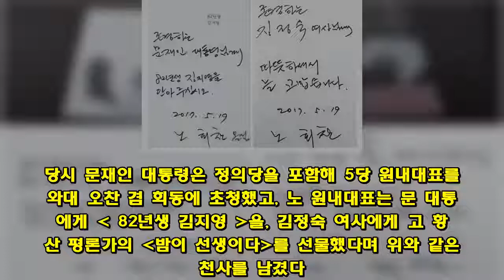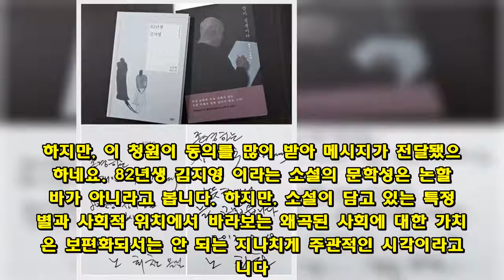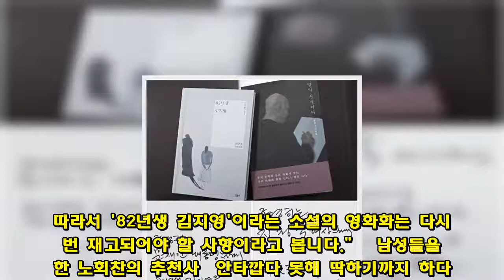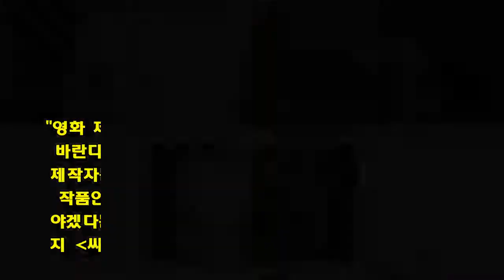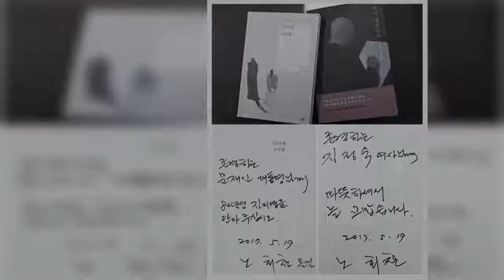'82년생 김지영' 정유미 향한 비난, 노회찬의 당부 떠올라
큰사진보기   ▲고 노회찬 의원이 을 문재인 대통령에게 선물하며 남긴 글.ⓒ 노회찬 페이스북   작년 5월, 고 노회찬 정의당 전 원내대표는 문재인 대통령에게 책 한 권을 선물하며 이런 당부를 남겼다. 당시 문재인 대통령은 정의당을 포함해 5당 원내대표를 청와대 오찬 겸 회동에 초청했고, 노 원내대표는 문 대통령에게  82년생 김지영 을, 김정숙 여사에게 고 황현산 평론가의 밤이 선생이다를 선물했다며 위와 같은 추천사를 남겼다. 그해 2월엔 이런 글도 자신의 소셜미디어에 남겼다.  2016년 10월 출간된  82년생 김지영 은 1982년에 태어난 동명의 여성 주인공이 한국사회에서 평범하게 살아오며 온 몸으로 겪은 성차별의 역사를 그려내 많은 공감을 얻어낸 소설이다. 출산·육아로 경력이 단절된 서른 넷 전업주부 김지영이 겪어낸 일상의 차별과 사회 구조적 불평등이 현 사회에 만연해 있다는 사실을 고발해 호평을 얻었다.  그해 7월 조남주 작가는 예스24 독자들이 뽑은 '한국 문학의 미래가 될 젊은 작가'에 선정됐고, 그해 10월엔  82년생 김지영 이 문화체육관광부가 선정하는 '올해의 양성평등문화상' 수상작으로 선정됐다.   같은 해 8월 민음사도 '제41회 오늘의 작가상' 수상작으로  82년생 김지영 을 선정했다. 같은 달 한 문학학교 자리에서 노 전 원내대표를 만난 조남주 작가는 "평범한 여성은 이렇게 살고 이런 고민을 한다는 걸 기록으로 남기고 싶었습니다"라고 말했고, 노 전 원내대표는 "책을 읽은 남성들도 여성과 똑같이 느끼게 된다면 이런 현실은 존재하지 않을 겁니다"라고 화답했다.   출간 9개월 만에 20만부를 돌파한 이 소설은 지금까지 100만 부 가까운 누적 판매 수를 기록한 것으로 알려졌다. 영화화 소식이 알려진 것은 작년 6월이었다. 1979년생, 1984년생 여성이 공동대표로 있는 신생영화사의 창립작이란 소식이었다. 그런데, 12일 주연배우 캐스팅 소식이 알려진 후  82년생 김지영 은 다시금 논란에 섰다. 아주 불필요한 논란에.   82년생 김지영  캐스팅된 정유미를 향한 비난  큰사진보기   ▲영화 에 캐스팅된 배우 정유미.ⓒ 매니지먼트숲   위와 같이 제작사인 봄바람영화사가 낸 보도자료는 평이했다. 그런데, 정유미의 소셜 미디어에 악플이 쏟아졌다. 노골적인 비난부터 "믿고 거른다"는 댓글까지, 캐스팅 자체로 이런 비난까지 받아야하는지 의아할 만한 반응들이 줄줄이 이어졌다. 미비한 청원 숫자이지만, 이날 청와대 국민청원 게시판에는 소설 '82년생 김지영'의 영화화를 막아주세요란 청원까지 등장했다.  이미 소설 자체가 페미니즘과 미투 사건 이후 논란의 중심에 섰던 것을 상기한다면, 정유미를 향한 비난 역시 그러한 연장선상인 듯하다. "안녕하세요. 저는 올해 19살이 되는 남학생입니다"라는 청원글을 보자.  "사실 이 청원의 제목자체가 실현되는 건 힘들고 자유국가인 대한민국의 기본권에도 어긋난다고 생각합니다. 하지만, 이 청원이 동의를 많이 받아 메시지가 전달됐으면 하네요. 82년생 김지영 이라는 소설의 문학성은 논할 바가 아니라고 봅니다. 하지만, 소설이 담고 있는 특정성별과 사회적 위치에서 바라보는 왜곡된 사회에 대한 가치관은 보편화되서는 안 되는 지나치게 주관적인 시각이라고 봅니다.  그런데, 이를 스크린에 올린다는 건 분명 현재 대한민국이 추구해야 하는 가치인 성 평등에 어긋날 뿐만 아니라 사회적으로 소모적인 성 갈등을 조장하기만 한다고 생각합니다. 따라서 '82년생 김지영'이라는 소설의 영화화는 다시 한 번 재고되어야 할 사항이라고 봅니다."   남성들을 향한 노회찬의 추천사  안타깝다 못해 딱하기까지 하다. 그저 본인을 19살 남학생이라 밝힌 청원인의 나이나 성별 때문만은 아니다. 문장 하나하나에 페미니즘과 성평등, 성차별을 어떻게 받아들이고 있는지가 적나라하게 드러나 있기 때문이다.  스스로가 기본권에도 어긋난다고 표현한다. 문학성 역시 논외 대상이라고 한다. 그럼에도 왜곡된 가치관이 보편화돼서는 안 된다고 한다. 인터넷 상의 용어로 바꿔 말하면, '잘 모르겠고, 이건 그냥 안 돼'나 다를 바 없다. 그러면서 스크린화를 반대한다. 성 평등에 어긋난다거나 사회적으로 '성' 갈등을 조장한다고 한다. 전형적인 남성우월주의적인 시각이요, 한때 인터넷 상에서 유행했던 '이퀄주의'와 엇비슷한 주장이다.  '레드벨벳' 아이린이나 'AOA' 설현을 향한 비난도 똑같았다.  82년생 김지영 을 방송에서 추천했다는 단 하나의 이유로 비난을 일삼았던 '팬(이라 자처했던 이)들'이 그랬다. 그런 예는 수두룩하다. 'Girls can do anything'과 같은 문구,  비단 '페미니즘'을 직접 언급하지 않았더라도, 그런 뉘앙스를 연상케 하는 그 무엇에도 알레르기 반응을 일으키는 일군의 무리들.    고 노회찬 전 원내대표는  82년생 김지영 을 두고 "남자들이 꼭 읽어야 할 책"이라고 설명했다.  82년생 김지영 과 관련, 한국사회의 뿌리 깊은 성차별에 대해 이른바 '당사자성'을 가질 수 없는 남성들이 왜 읽어야 하는지를 역설하는 측면이었을 것이다.  결국 이 소설의 영화화에, 정유미의 캐스팅에, 그리고 걸그룹들에게 쏟아진 비난에는 "그 당사자가 아니면 알 수 없는 심연의 문제"를 "알기 싫다"는 거부가 포함돼 있다고 봐도 무방하다. 그들은 소설, 영화, 걸그룹 소비자라는 입장을 강조한다. 여기엔 "니들이 그렇게 나온다면 이젠 소비하지 않겠다"는 적극적인 '액션' 의지가 포함돼 있다.  뿌리 깊은 성 차별, 여성혐오의 현재형이라 할 만하다. 100만 부 가량 팔린 소설의 영화화가 이 정도다. 하물며 소설을 읽은 것 만으로 비난을 감수해야 했던 여성 연예인들을 향한 시선은 얼마나 무시무시한 것인가.  "영화 제작 과정에서 제작자의 좋은 기획력이 중요해지길 바란다. 특히 남성 제작자가 훨씬 많은 데다 또래 여성 제작자를 찾아보기가 쉽지 않다. 그런 와중에 의미 있는 작품인  82년생 김지영 을 하게 됐으니 잘 만들어야겠다는 즐거운 책임감을 느낀다."  작년 6월 영화전문지 씨네21과의 인터뷰에서 영화  82년생